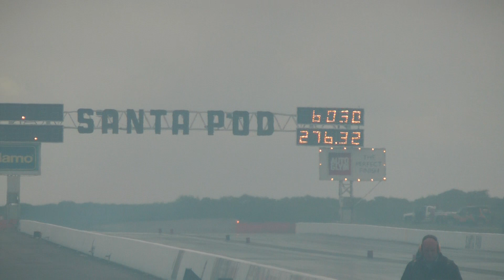FireForce3 Jet Funny Car - Martin Hill - 6.030/276.32mph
Monday 4th June 2012 - Martin Hill in his Chevy Lumina-bodied, FireForce3 Jet Funny Car shaking the foundations of Santa Pod Raceway, England at the FIA Main Event 2012. This car has 5,000lbs of thrust which with reheat, equates to a staggering estimated 10,000bhp+!!!

Martin is one of, if not the most experienced Jet Car pilot on the planet, making 2 to 4 runs per weekend from February through November year in year out.